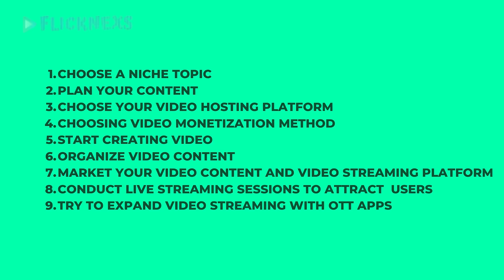how to Sell a Video Online to Earn $4000 a Month | Video Monetization | Flicknexs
Suppose you have an idea of starting a video streaming business and earn $4000 a month by delivering quality video content online to users.

If you’d like to make the most out of your video streaming business idea, then do let us know to keep your business growing.

It is the right time to start your OTT business like Netflix!!!

So it's the right time to meet the best video-on-demand solution. For more details regarding the VOD platform development process, visit us @